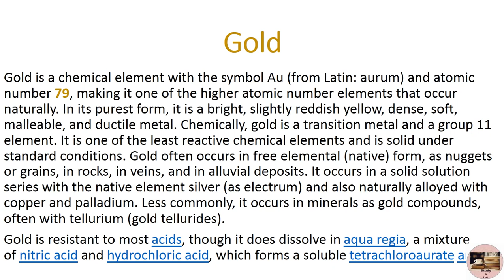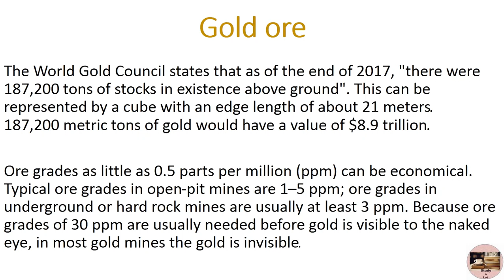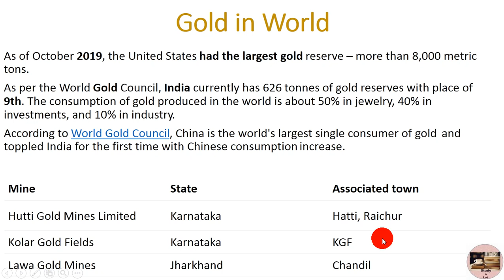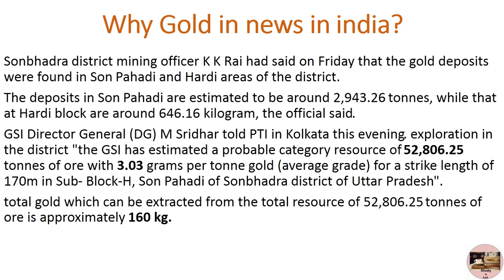New Gold mine in Sonbhadra. Current affairs study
Discovery of gold deposit in sonbhadra in UP.
Current affairs study a lot for upsc & pcs & ssc & bank & railway & govt. exam.